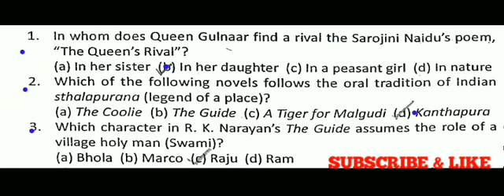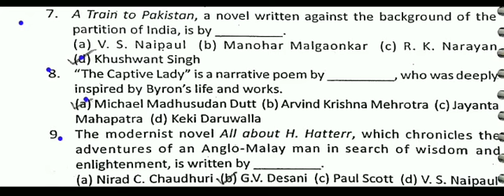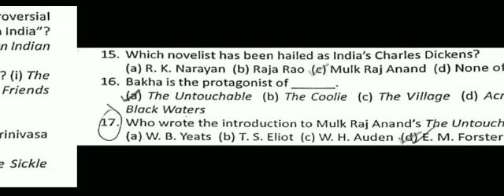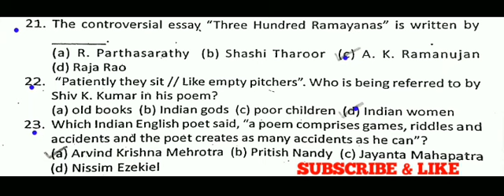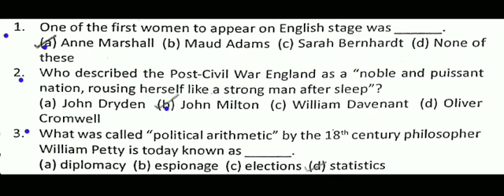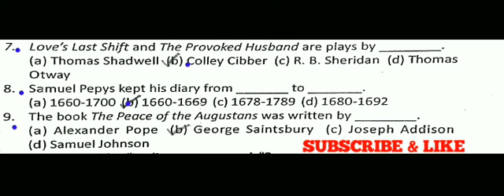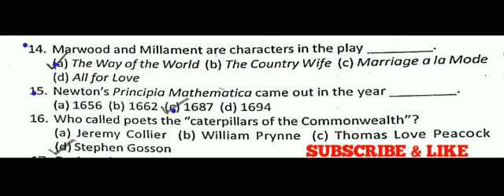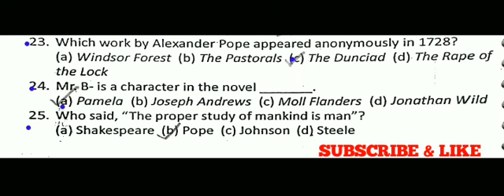MCQS ENGLISH LITERATURE UGC NTA NET SET JRF TGT PGT Lt GRADE EXAMS PART 40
OBJECTIVE QUESTIONS ENGLISH LITERATURE NET JRF TGT PGT